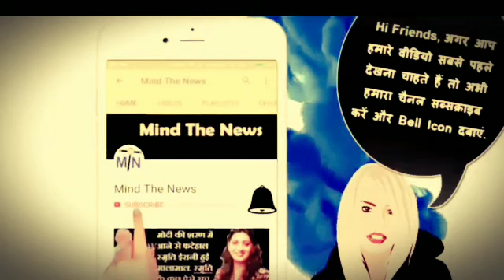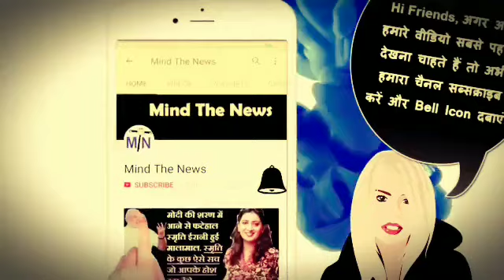अभी अभी आयी Modi और BJP के लिए यह जरुरी ख़बरें | BJP की हार.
अभी अभी आयी Modi और BJP के लिए यह जरुरी ख़बरें | BJP की हार. Modi अडानी की मिलीभगत का हुआ पर्दाफाश, अभी आयी यह 5 बेहद जरुरी ख़बरें - आज की Master Stroke ख़बरें.